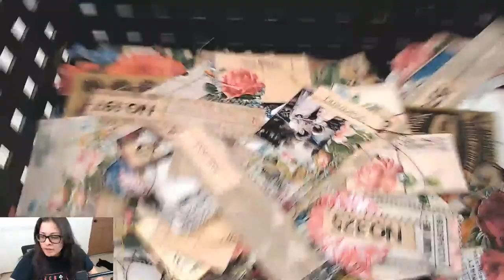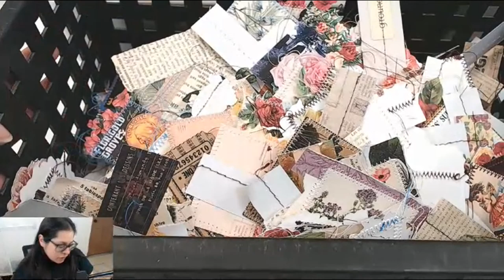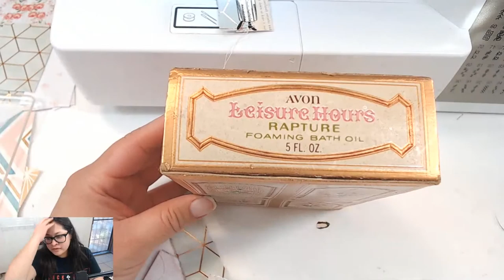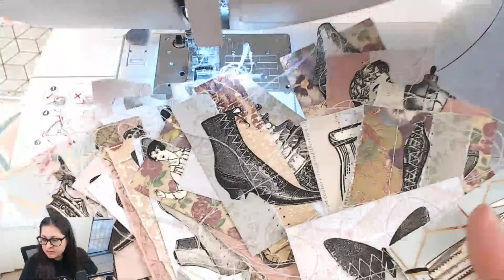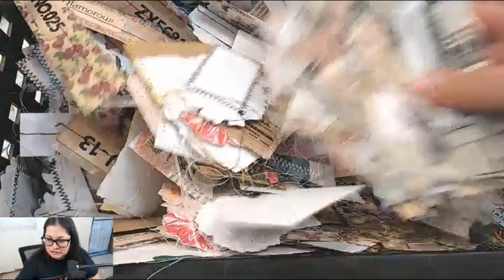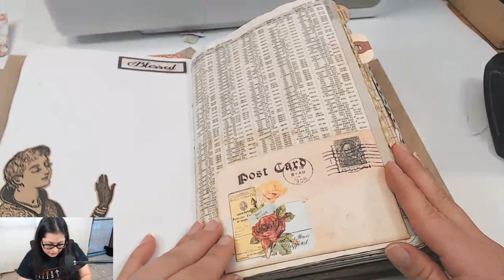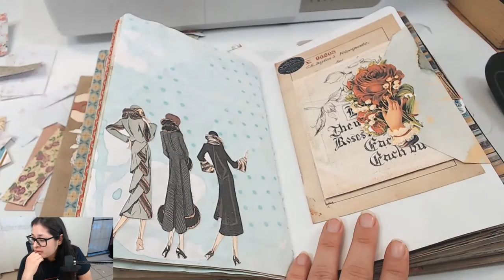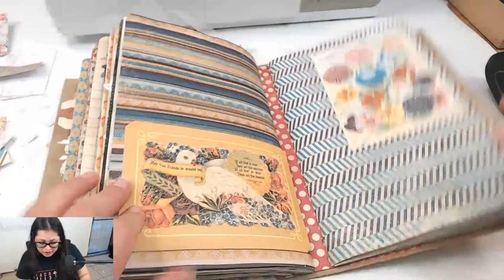Creating Simple Junk Journal Embellishments from Scraps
50 Ivory & Kraft Victorian Life Die Cuts

HAITRAL Cotton Sewing Thread Sets - 24-Color Spools Thread, 1000 Yards Sewing Kits Thread for Sewing Machine